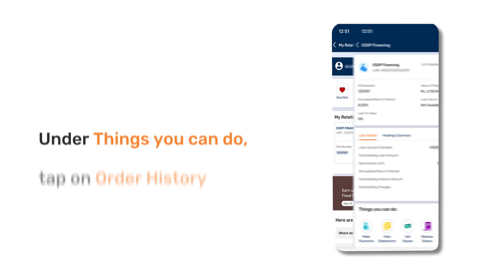How to view the order history of your shares on My Account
Watch this video to know how to view the order history of your shares.